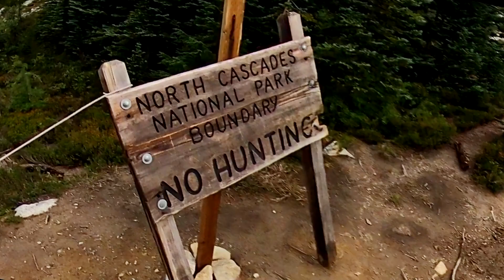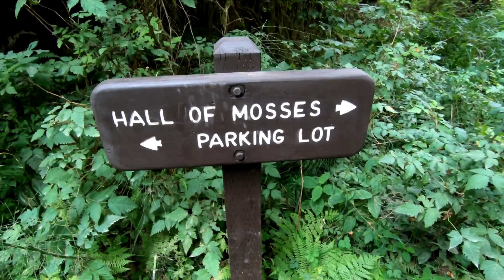Washington State 2021 Hiking Adventure Vacation